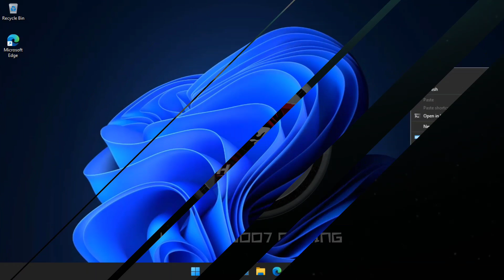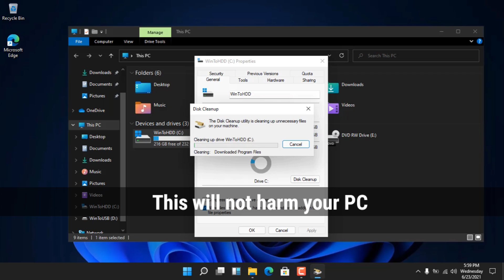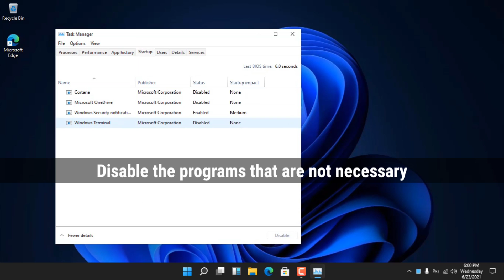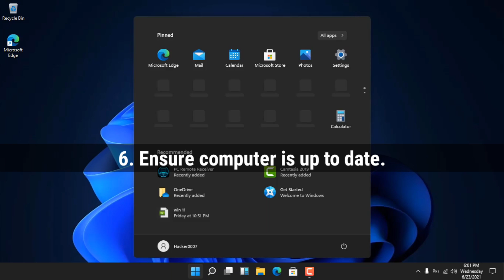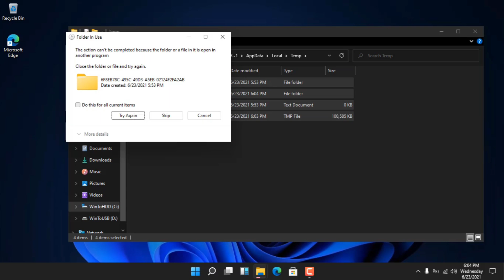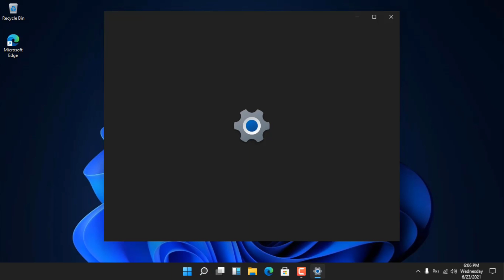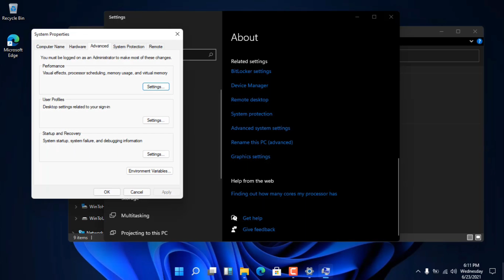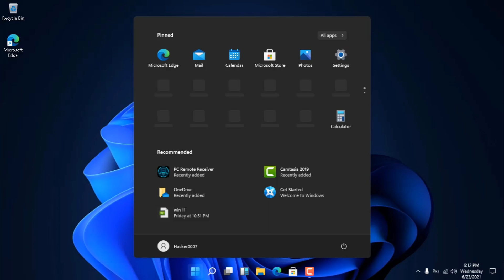How to Speedup Windows 11 Performance - Speed up Windows 11 (Optimize for Gaming) 🔥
This video shows you, how to speed up your Windows 11 computer to increase your productivity and gaming experience. This method is free and you don't require any third-party programs to achieve the same result. It will make your windows 11 computer more responsive, have better boot time, and have better gaming performance.

0:00 Introduction
0:34 Set Power Options to High Performance
2:15 Empty Recycle Bin
2:25 Disable Unnecessary Startup Programs
4:55 Delete temporary files & folders
5:00 Search for run from the start menu or hit the windows key +R
6:12 Automatic Paging Size
6:40 Scroll down and select Advanced system settings.
6:48 Under performance settings. Select advance tab. Change the virtual memory.
7:54 Enable Automatic Cleaning
8:06 Search for Storage Sense in settings. Enable it
8:37 Disable Runtime Apps
9:13 Bonus Changing Visual Effects